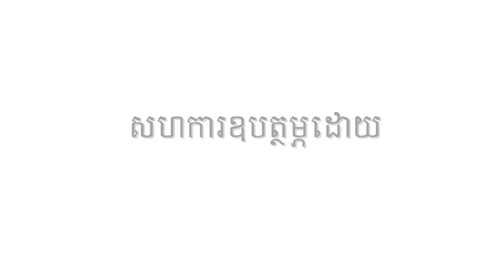ស្នេហ៍ស្រីង៉ក់ងរ || លោក ឯក ស៊ីដេ